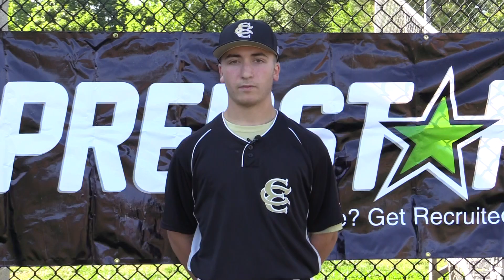Michael Convery Pitching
Michael Convery 2019 Pitching Georgia Prospect